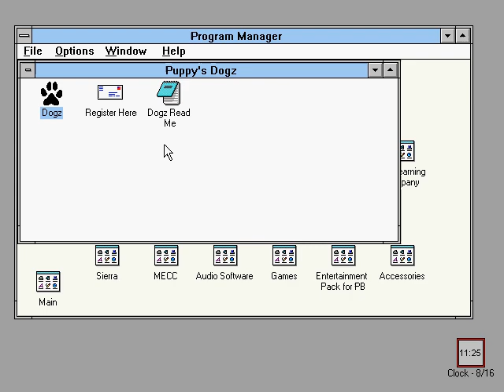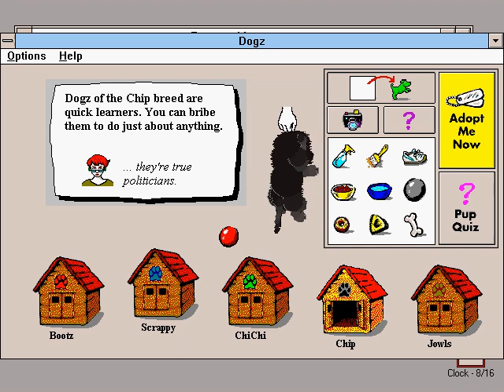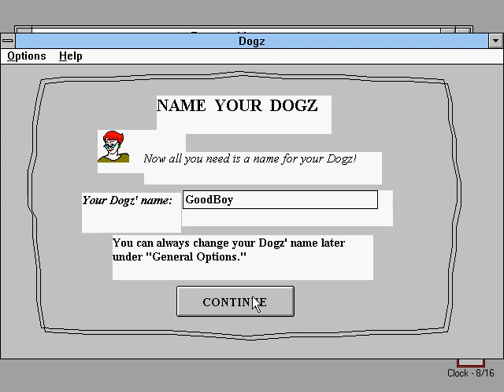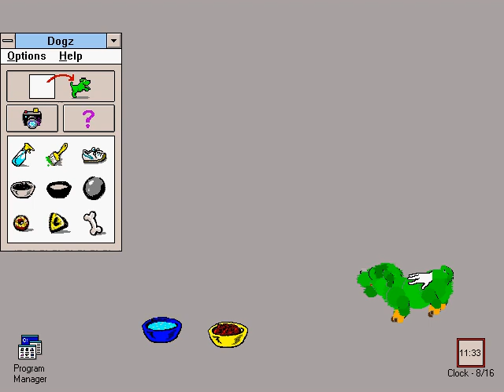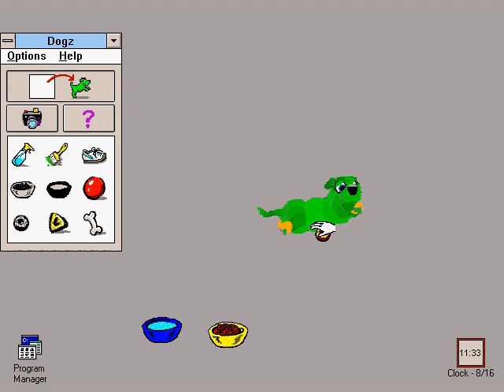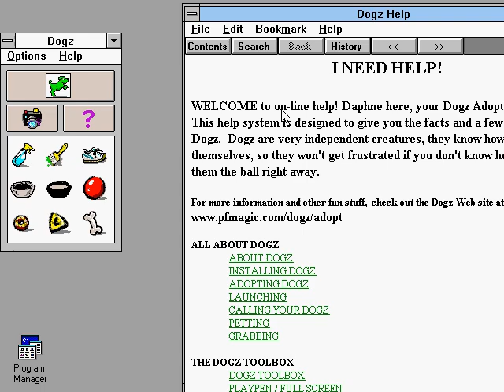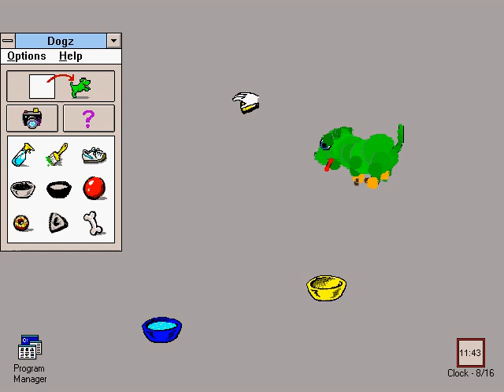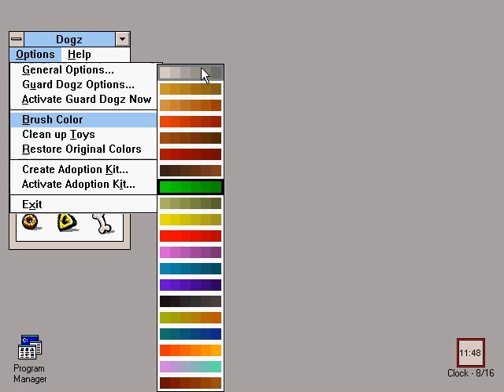Dogz Version 1.1 Playthrough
Version 1.1 of the original Dogz, by PF Magic. Combined with Catz, the later versions became known as "Petz" and the series was eventually purchased by Ubisoft.
Petz spun-off into a number of other games including Oddballz, Babyz, and Hamsterz.